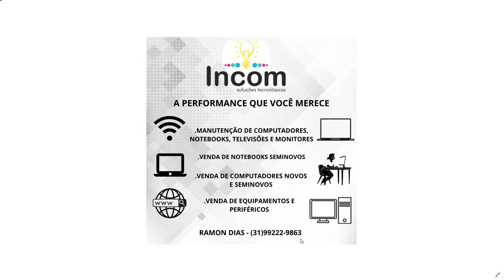React: HIT DO ANO - O Peso da Luta (GR6 Explode) Perera DJ, DJ Pedro, Djay W, DJ Murillo e LTnoBeat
Conheça a GB Sports

Precisa de assistência? Incom é a solução